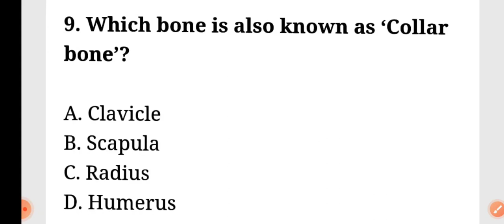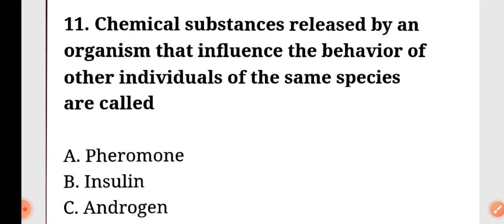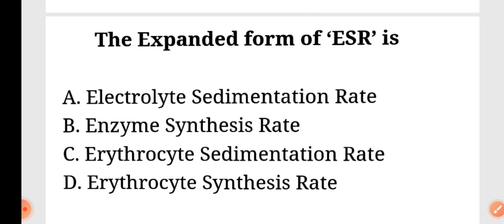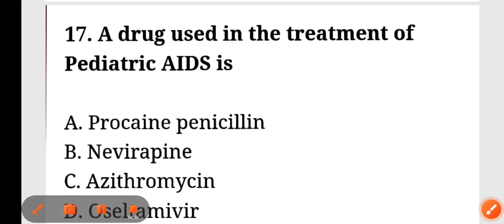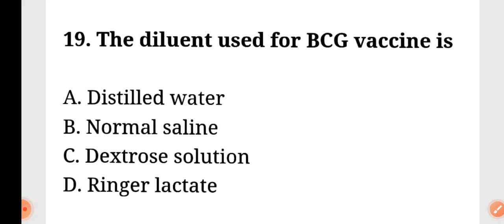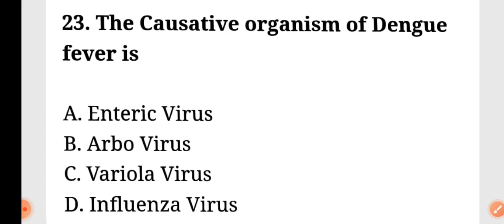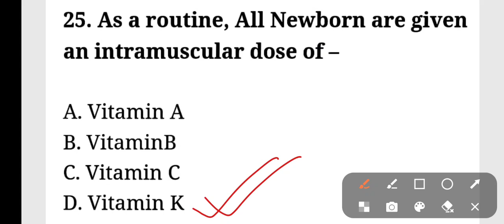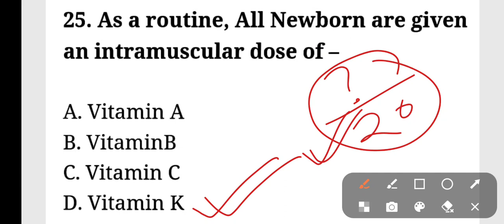SSUHS BSC NURSING CEE2023|| BIOLOGY CLASS-6